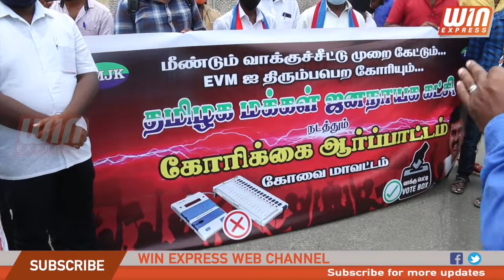வாக்கு சீட்டு முறையை கொண்டுவரக்கோரி தமிழக மக்கள் ஜனநாயக கட்சி ஆர்ப்பாட்டம்.